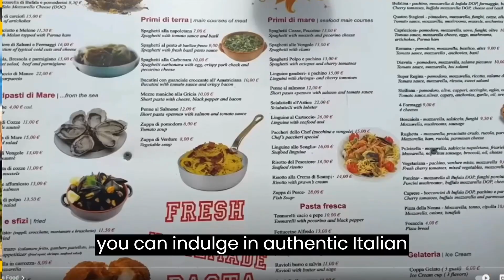Clash of the Cities: New York City Vs. Rome , Which is Best?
Join Mark and Catherine, an adventurous middle-aged couple from sunny California, on an incredible journey around the globe! With their passion for travel and a zest for life that knows no bounds, they've already explored a whopping 97 countries and they're not slowing down anytime soon.

On this channel, you'll experience the world through their eyes and be inspired to embark on your own travel adventures. Mark and Catherine are your relatable travel companions, offering invaluable tips, insights, and heartwarming stories from their extensive journeys.

🗺️ Global Expeditions: From the bustling markets of Marrakech to the serene temples of Kyoto, Mark and Catherine take you to the most extraordinary corners of our planet. They're not just tourists; they're storytellers, sharing the local flavors, traditions, and cultures they encounter.

🌴 Off-the-Beaten-Path Adventures: While they appreciate iconic landmarks, Mark and Catherine are experts at uncovering hidden gems and off-the-beaten-path destinations. Discover secret waterfalls, quaint villages, and charming cafes you won't find in guidebooks.

🎒 Practical Travel Tips: Worried about packing, budgeting, or navigating foreign lands? Fear not! Mark and Catherine provide practical advice that will make your trips smoother and more enjoyable, whether you're a seasoned traveler or a novice explorer.

💑 Traveling as a Couple: As a middle-aged couple, they understand the dynamics of traveling together. They'll share insights on how to maintain harmony on the road, the benefits of shared experiences, and how to create lasting memories with your loved one.

📸 Breathtaking Visuals: Prepare to be captivated by stunning cinematography and awe-inspiring photography. Their videos are not just travel guides; they're cinematic journeys that will ignite your wanderlust.

🌟 Life Lessons from the Road: Mark and Catherine's travels have taught them invaluable life lessons. They'll inspire you to break out of your comfort zone, embrace new experiences, and live life to the fullest.

Whether you're a globetrotter seeking fresh inspiration or someone dreaming of their first international adventure, "Wanderlust Duo" is your passport to the world. Mark and Catherine's enthusiasm is contagious, and their genuine love for travel is sure to spark your own wanderlust.

Adventure awaits, and "Wanderlust Duo" is your ticket to a world of discovery and unforgettable experiences! 🌎🌴🌟
We reserve the right to modify, update, or remove any content, including this disclaimer, at any time and without prior notice.